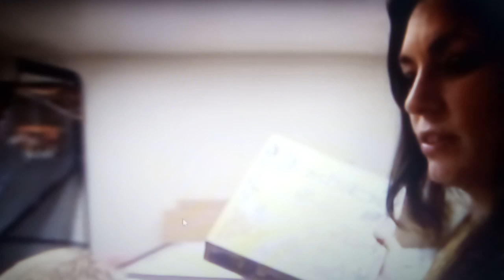Silme challenge who can make the best silme.winner gets a iPhone 11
My video has silly silmes that you might  win the game and get a iPhone 11.